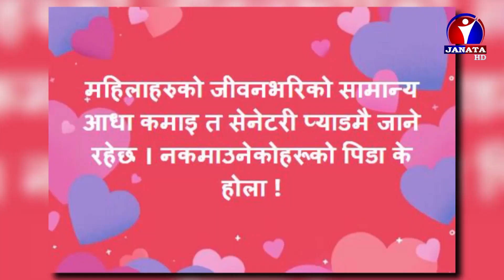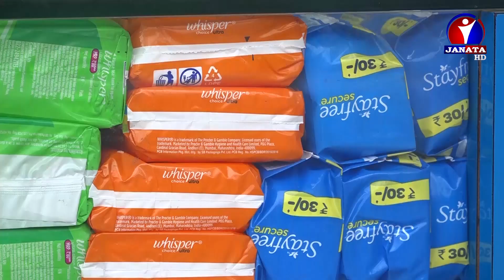स्यानिटरी प्याडको भन्सार शुल्क बढाएको भन्दै सरकारको तिब्र आलोचना || News Report